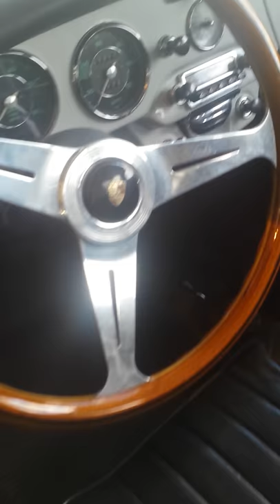Porsche classic sitting pretty!!!!!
Very nice classic Porsche at Porsche auto mall Cary NC it's so unique and rare with perfect color combination come stop by and see some amazing cars for sale. Facebook.com/Anythingwithmotors